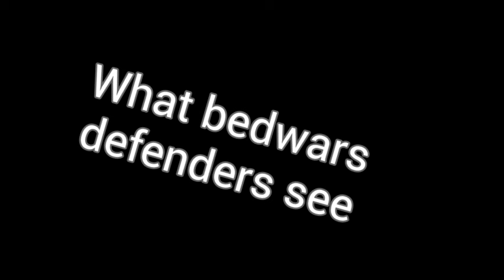What bedwars defenders see